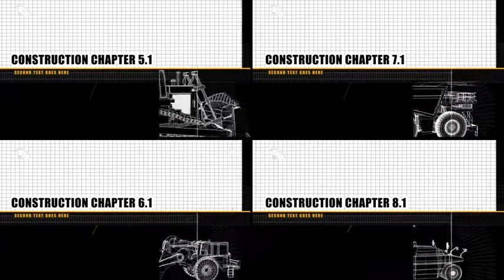Construction Lower Thirds Chapter Titles | After Effects template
Last Update: 10 May 16
Created: 10 May 16
After Effects Version: CC 2015, CC 2014, CC, CS6, CS5.5, CS5, CS4
Universal Expressions: Yes
Resolution: 1920x1080
File Size: 610mb
Text Placeholders: 120
Category: (elements)

Description: An After effects Cs4 template construction Lower thirds and chapter titles display. Cs4 12 trucks X 10 texts each 100% After effects Easy to edit texts and time Elegant 3d look 1920x1080 Full HD Includes video tutorial Music by sel_roman (not included) Contact me through my profile page for more information  and if you can,  take the time to rate it.